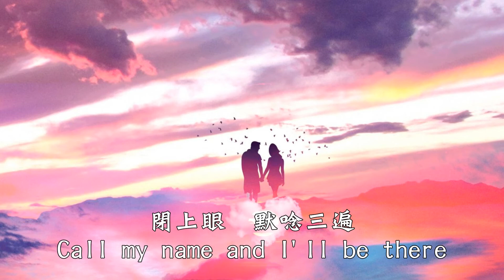閉上眼默唸3遍Call my Name(王子變青蛙電視原聲帶)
演唱：183Club/7朵花

希望你理解　愛上你有多難
像童話裡的故事　可惡的安排
明明兩個人都相愛　卻偏偏遇阻礙
非得讓人痛撤心扉　才能證明愛存在

我們　如何找到出路
通往　愛的國度

閉上眼　默唸三遍　Call my name 我就出現
有時候　寂寞難掩　像不醒的夢魘
閉著眼　數了三遍　你應該要出現
但你卻又食言　讓我看不見

如果你能明白　這場相愛有多難
像童話中的傀儡　口是心非
以為你找到了幸福　我卻感到好無助
只能笑笑去祝福　偷偷掉著淚

我們　拚命想找出路
通往　愛的國度

但你對我食言　不在我身邊

永遠究竟多麼遙遠　為何我總無緣　無法好好體驗
愛不像你跟我說的　簡單像許個願

閉上眼　默唸三遍　Call my name and I'll be there